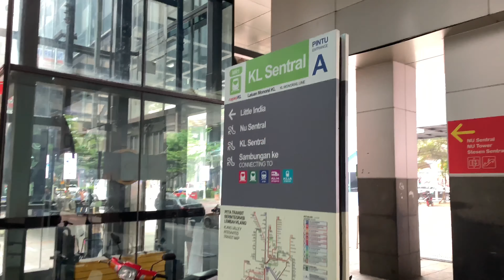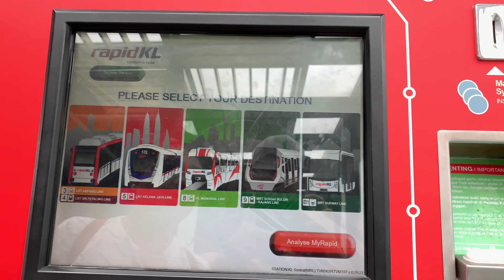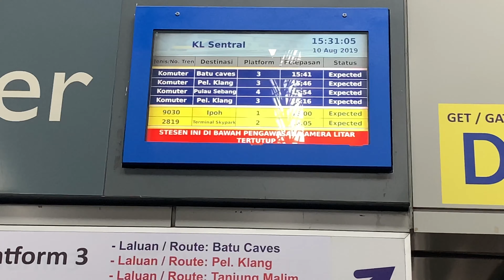Trip from Singapore to Kuala Lumpur Malaysia | 4K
Gears used:
-iPhone xs Max 256gb Gold
App used:
iMovie for IOS